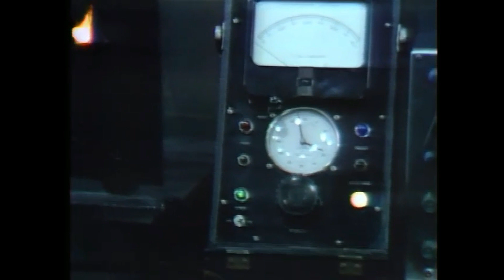NEW - PT The End Is Near - The Collins Family Grieves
Elizabeth and Roger try to make sense of the murder of Carolyn Loomis in the Tower Room.  They look for clues to find the killer.  In another storyline, the mysterious Claude North tries to take control of Roxanne.